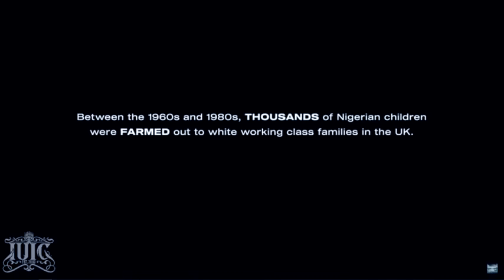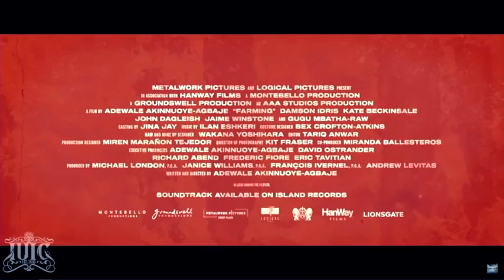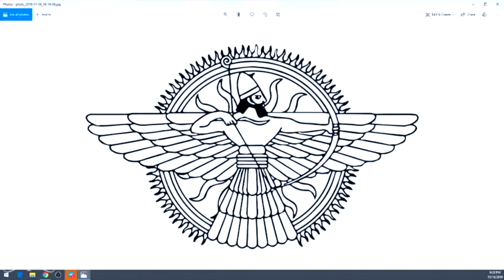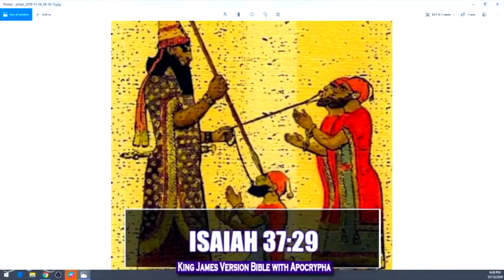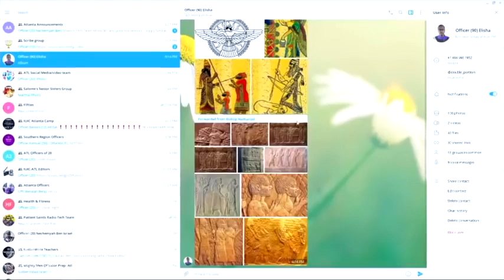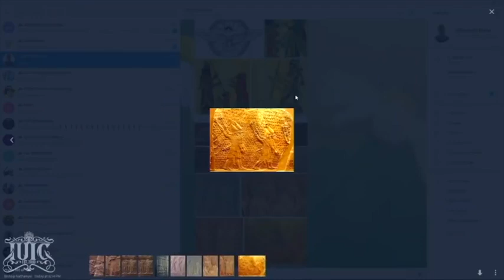Is A Reflection Of Ancient Assyria Part 1